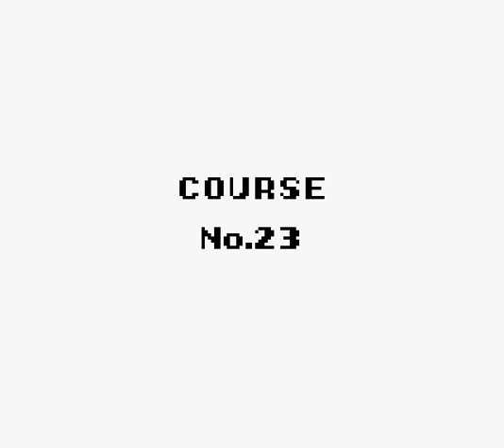Let's Play Wario Land - 06: Stove Canyon (part 2)